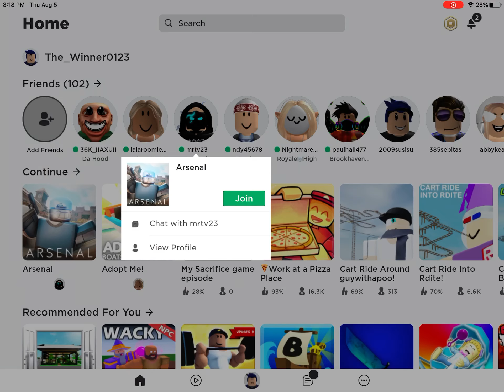Evryone thinks I’m hacking :/